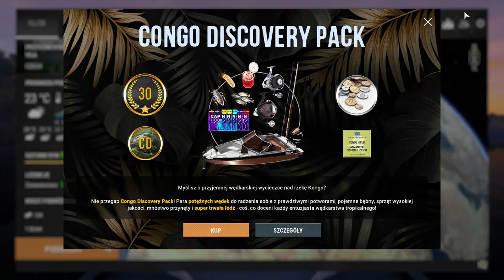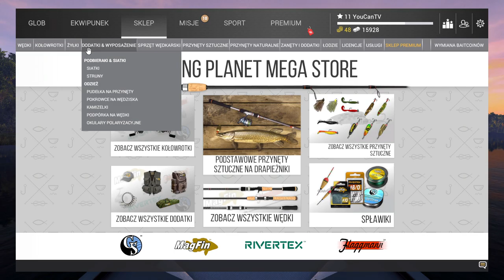FISHING PLANET odc 5 - LEŚNA WILLA PODSUMOWANIE. Nowy gracz kasa i exp. Poradnik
odc 5 z lewelowania nowego konta w Fishing Planet.
Podsumowanie wszystkiego co robiliśmy od 1 odcinka i plany na kolejne odcinki.
Leśna Willa w Czechach. Łowisko Leśna Willa Czechy.
Jak szybko zarobić? Kasa i exp w Fishing Planet.
Lewelujemy nowe konto. Poradnik dla początkujących graczy.